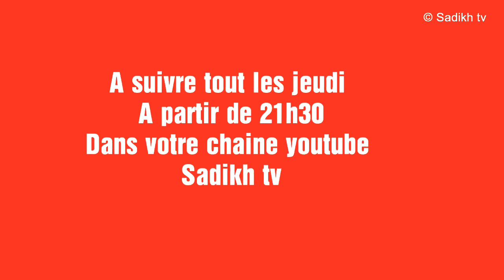Bande annonce MAGAL GUI